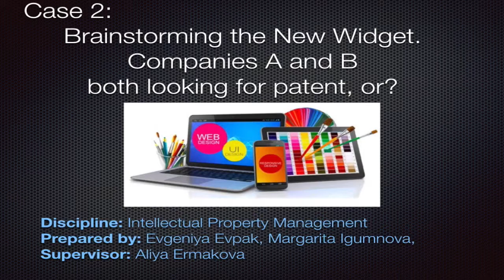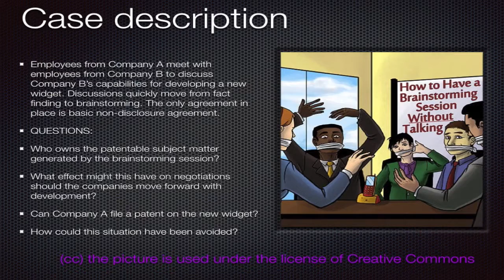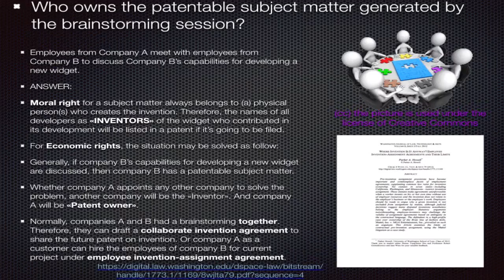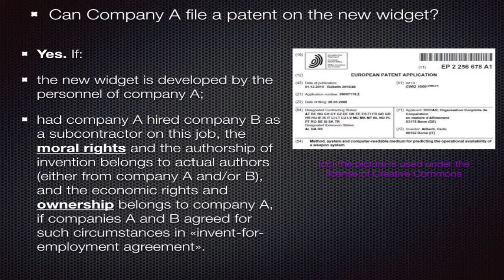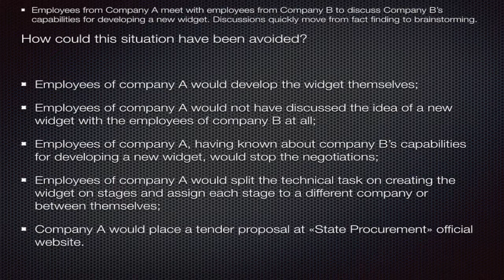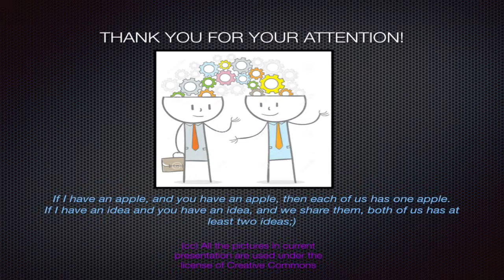Brainstorming a widget intellectual property rights management FAQ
Case studies on a frequently-asked question regarding moral and economic rights on intellectual property related with ICT and brainstorming issues.
Presentation was prepared by the students of National Research University "Higher School of Economics" Evgeniya Evpak and Margarita Igumnova for a discipline "Intellectual property rights management".
Voice recording and video-presentation by: Evgeniya Evpak